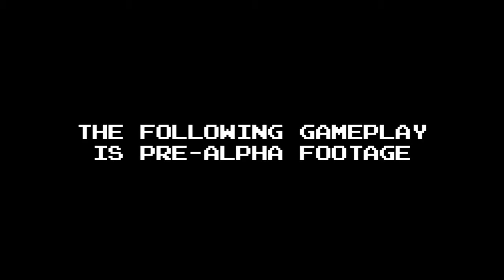Trailer - Gameplay - Angry Video Game Nerd Adventures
Cela fera bientôt un an que le fameux jeu Angry Video Game Nerd, personnage créé par James Rolfe, doit « bientôt » sortir. On allait finir par croire que le jeu ne sortirait jamais. L'année passée Freakzone avait annoncé que AVGN Adventures ne devait plus tarder à sortir. Enfin, l'attente est finie pour tous ceux qui comptent jouer au jeu vidéo de scrolling en 2D[...]

N'hésitez pas à commenter, aimer ou partager la vidéo !

NOUS SUIVRE